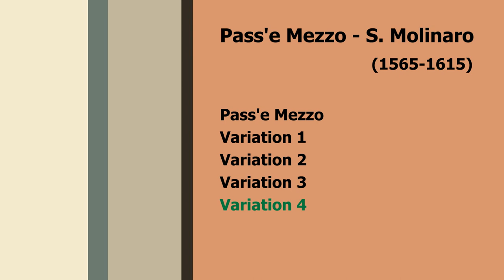Pass'e Mezzo by S. Molinaro (1977 performance)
The Concert Ensemble performs Pass'e Mezzo by S. Molinaro.

Part of the 1977 Music for Everyone concert, presented by the Singapore Ministry of Culture, Sunday 26th June 1977 at the Singapore Conference Hall.